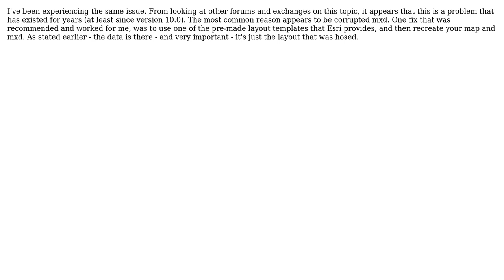GIS: ArcGIS 10.2 layers in data view but not in layout view or table of contents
With thanks & praise to God, and with thanks to the many people who have made this project possible! | Content (except music & images) licensed under CC BY-SA | Music | Images & others | With thanks to user PolyGeo user Breez user AMF and the Stack Exchange Network Trademarks are property of their respective owners. You are responsible for your own actions.